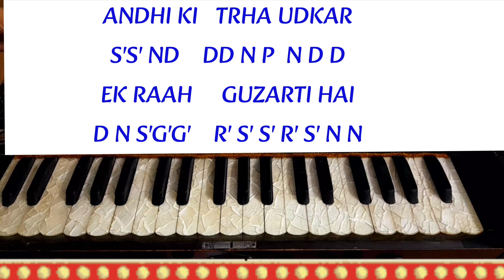Is Mod Se Jaaten Hain /Harmonium Tutorial With Notation Part 2 By Kshama Singh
Is Mod Se Jaaten Hain /Harmonium Tutorial With Notation Part 2 By Kshamasingh
Film - Andhi
Singer - Kishore ji & Lata ji
Harmonium Tutorials with Notation by Kshama singh
Note
* अगर आप भी हारमोनियम बजा कर गाना सीखना चाहते हैं
* या फिर आप बहुत पहले से सीख रहे हैं लेकिन गाने में परेशानी होती है
* साथ ही साथ कोई भी गाना खुद से बिना नोटेशन देखे नहीं बजा पाते हैं|
* और हां ताल के साथ तो बजा ही नहीं पाते हैं
* अगर आप बहुत सारे अलंकार बजा कर परेशान हो चुके हैं
* अगर मन में डर बन गया है कि में तो बहुत समय दिया लेकिन अब लगता है की इसे सीखना काफी कठिन है
* तो Kss Bhartiya Sangeet के क्लास में इन सारी परेशानियों का समाधान हैं
* और हाँ सीखने की कोई उम्र सीमा नहीं है | किसी भी उम्र के लोग इसे सीख सकते हैं |